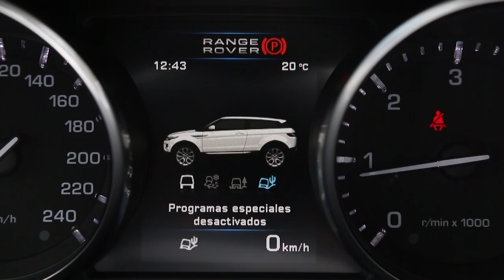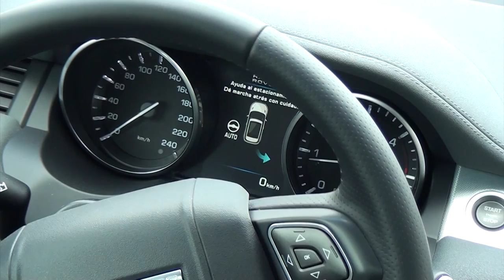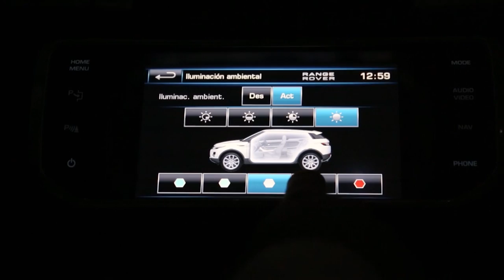Range Rover Evoque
El EVOQUE es uno de los modelos de Land Rover dentro de la gama RANGE ROVER. Es de dimensiones y peso reducido respecto al resto de modelos de la marca, debido a la utilización del aluminio, magnesio y plásticos en su fabricación.
Se trata de un vehículo que se comercializa en versiones de 5 puertas o coupé, muy polivalente, diseñado para la ciudad, la carretera y el campo, para lo que se dispone de versiones de tracción delantera y 4x4.
En cuanto a equipamientos, se comercializa con de tres niveles: PURE, PRESTIGE y DYNAMIC, con un nivel de acabado de altísima calidad.
La mecánica se caracteriza por disponer de:
• Motores de gasolina: Si4 de 2.0 l y 240 CV.
• Motores diésel: eD4 de 2.2 l y 150 CV; TD4 de 2.2 l y 150 CV, SD4 de 2.2 l y 190 CV.
• Cambio manual o automático, ambos de 6 velocidades.